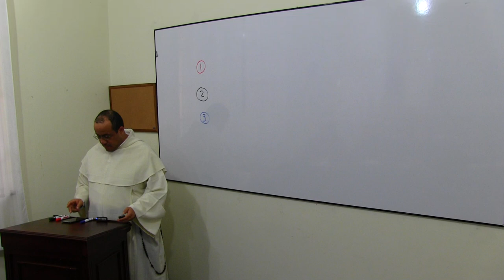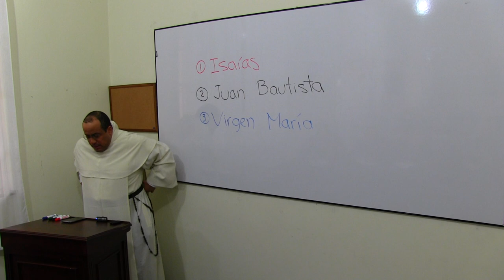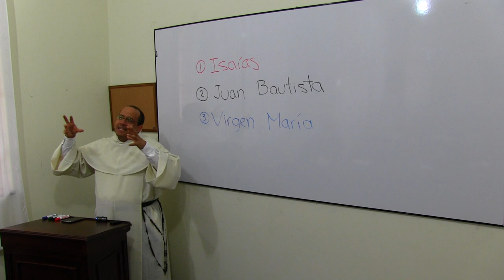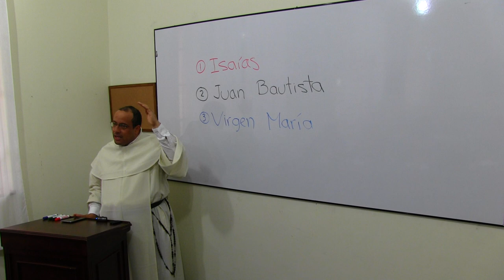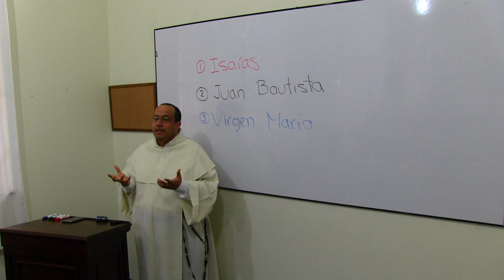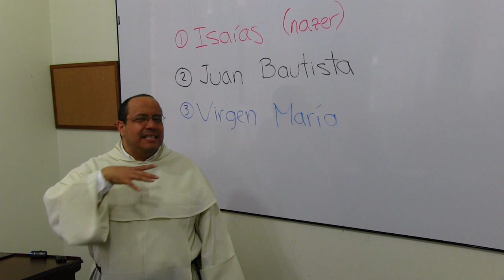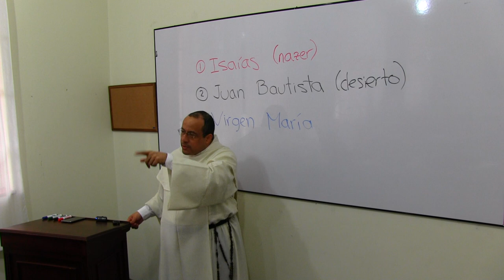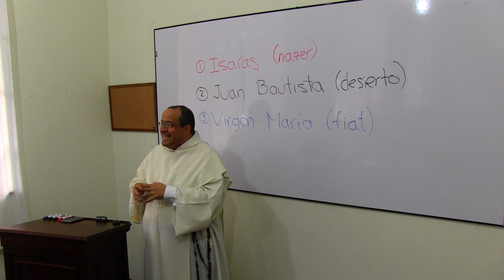Retiro de Adviento, 2 de 2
Tres grandes testigos iluminan el camino del adviento.

ISAÍAS, a mitad de camino entre la cumbre que es el rey David y el abismo que es el destierro, nos enseña a buscar el germen (na-zer), es decir, el germen de la acción humilde pero firme y victoriosa de Dios en medio de las dificultades.

JUAN, EL BAUTISTA, nos enseña desde el desierto a romper con tantas dependencias y esclavitudes, de modo que seamos libres en Dios y para Dios.

La VIRGEN MARÍA, con su "fiat" nos pone en la ruta de la humildad, la escucha, la obediencia y la total apertura al poder de Dios, que viene.